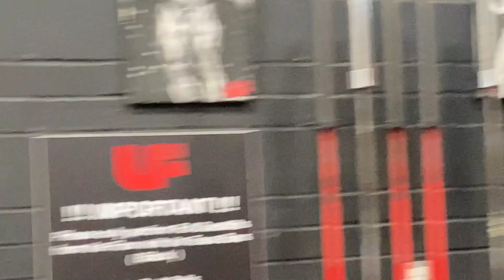IS THIS THE BEST GYM IN ENGLAND? | Ultraflex Gym Durham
Looking for the best gym in England? Look no further than UltraFlex Durham! This gym is top notch and perfect for all your fitness needs. From cardio to strength training, this gym has it all.

In this video, we'll take you on a tour of UltraFlex Durham and show you everything this gym has to offer. From the state-of-the-art equipment to the friendly staff, this gym has everything you need to get your fitness routine started! So if you're looking for the best gym in England, then look no further than UltraFlex Durham!